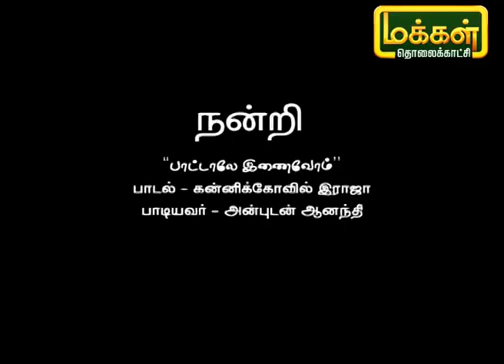பாட்டாலே இணைவோம் | Pattalae Enaivom | Karpadhu Tamil